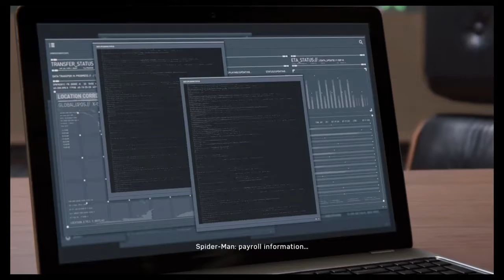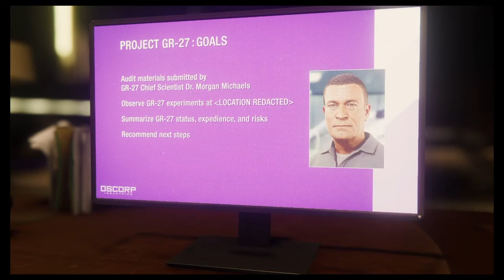Marvel's SpiderMan Playthrough Part 11 (Mission 11 & 12)